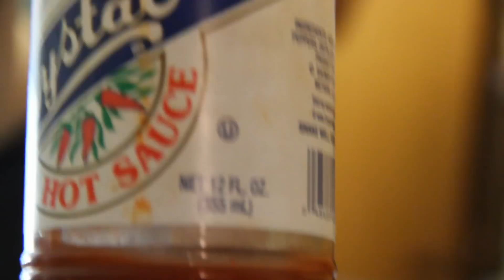Multiversal - final boss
you have made it to the end stage, the final level, survive to the end to win the game.
melvin junko on the beat